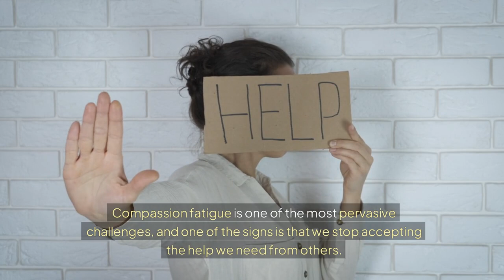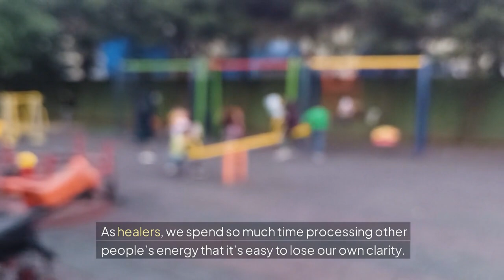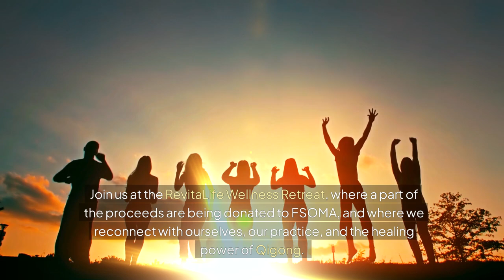Compassion-fatigued Acupuncturists - RevitaLife Retreat is your mini-sabbatical!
Acupuncture friend, are you compassion-fatigued and looking for a mini-sabbatical?

RevitaLife Wellness retreat is a Qigong retreat Oct. 4-6 in Sarasota, FL. Check out the video below, see if this speaks to you, and consider reaching out to me to see if this is right for you. Link is in the comments. NOW APPROVED FOR 16 CEUs!

Included bonus treatment at this event: cranial sacral therapy in the water!

Longevity Wellness is dedicated to providing excellent healthcare to the Sarasota, Bradenton and Gulf Coast community, as well as client, learning and coaching opportunities for our world-wide online community.